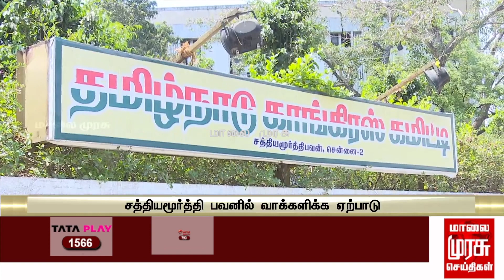காங்கிரஸ் கட்சி தலைவர் பதவிக்கு இன்று தேர்தல்